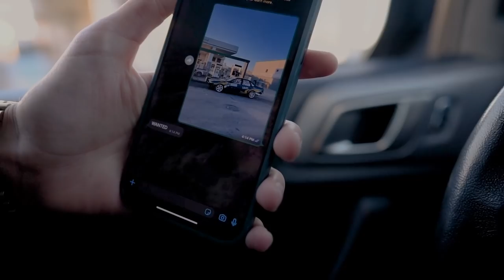Moaid Yousef Vlog | Episode 15 | خلف الكواليس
هاي الحلقة عبارة عن خلف الكواليس من فيديو ال
Happy New Gear
الي عملناه ليلة راس السنة , تمتعو بالمشاهدة و ركزو على مقطع خبطة الجناح 😂